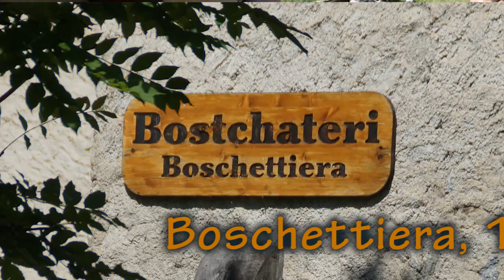festa del pane in frazione Boschettiera (valle Soana)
festa del pane presso la frazione Boschettiera in alta valle Soana.
Questo antico rito si compie ogni anno nella prima domenica di Luglio nel vecchio forno a legno che compie quest'anno la veneranda età di 150 anni!